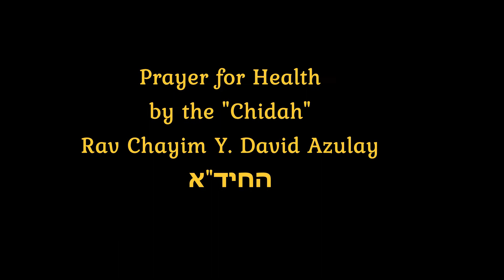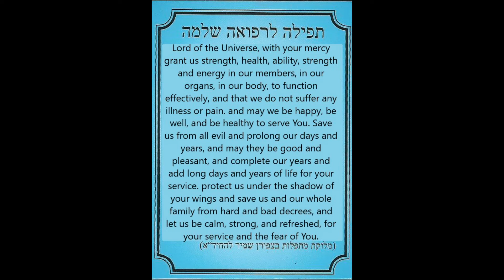Tefilah la Briut - Prayer for Health (English)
A Jewish prayer for our health (pray for othets as well), written
by one of our mos proeminent rabbis - the Chidah, in tropicasher style.
* Hebrew original and other languages available in this channel as well.